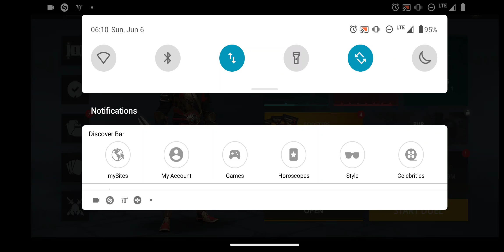SF3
this mofo beat the brakes off my ass